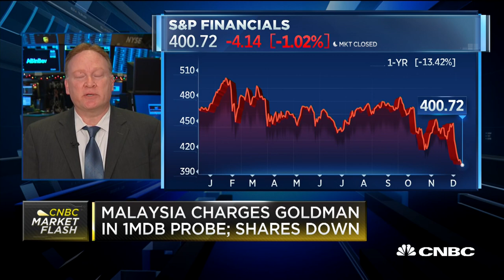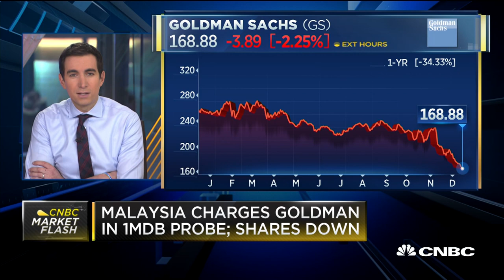Goldman shares take a hit after Malaysian criminal charges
Stephen Biggar, director of financial institutions research at Argus Research, joins 'Squawk Box' to analyze the future of Goldman's stock following the criminal charges filed against the company in Malaysia.